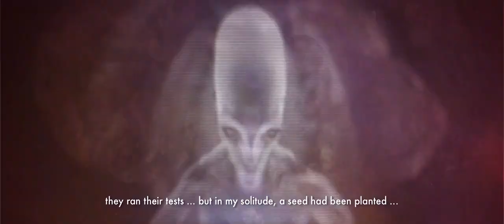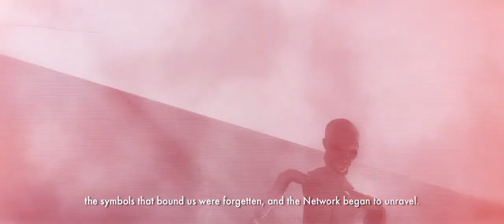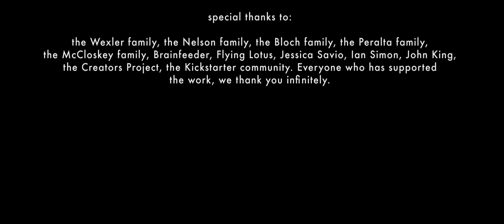ANAMNESIA : a loss of forgetfulness